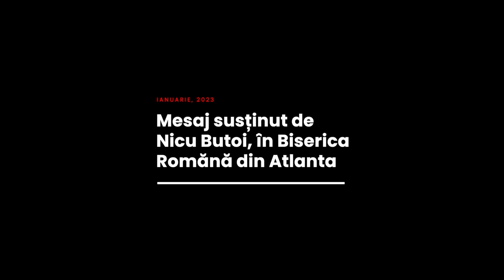Nicu Butoi - Portret în cărbune (partea 1)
Biserica Română din Atlanta - mesaj rostit de pastorul Nicu Butoi, în data de 28 ianuarie 2023. Predici pentru vremuri grele